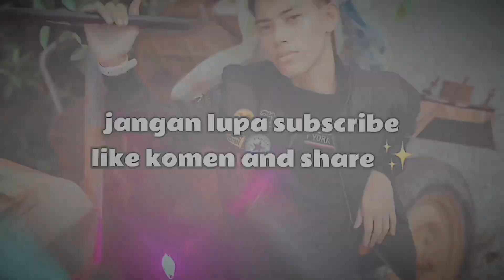AKU MANDI KOLAM RAIF LEMAS 😭😭